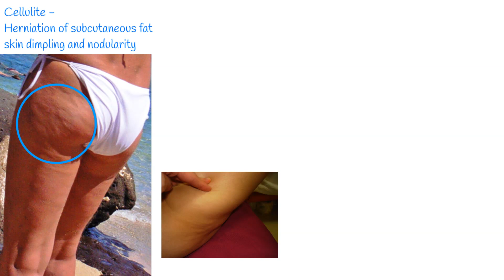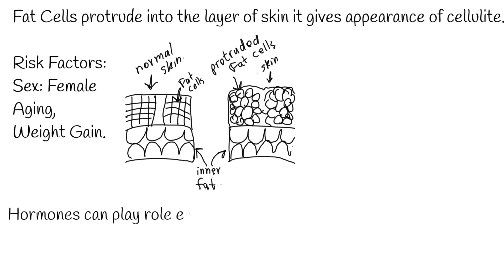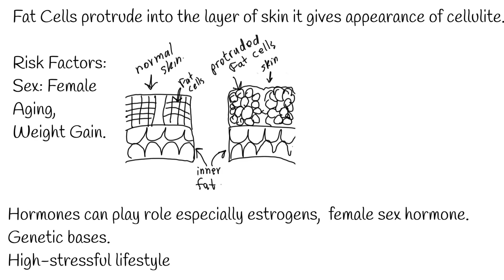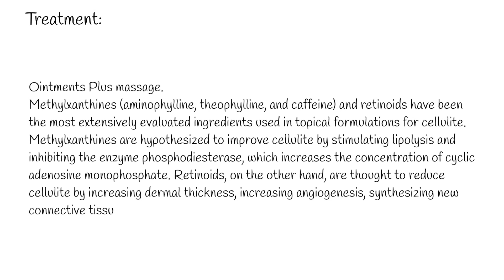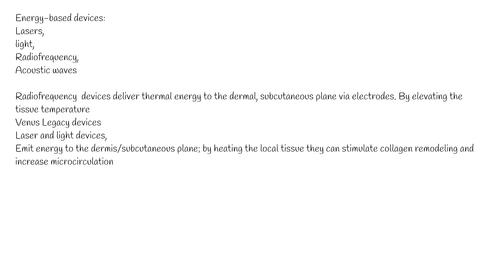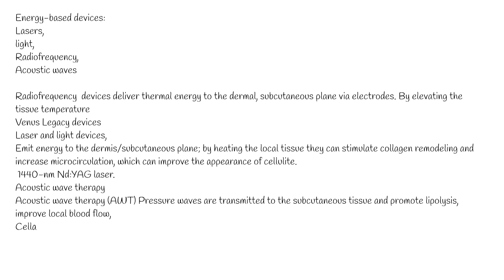Cellulite: What It Is, Causes & Treatmen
Cellulite is a very common, harmless skin condition that causes lumpy and dimpled flesh on the thighs, hips, buttocks and abdomen.
Cellulite is the herniation of subcutaneous fat, within fibrous connective tissue that manifests as skin dimpling and nodularity.
Almost  90 % of women experience cellulite.
Cellulite is not considered pathology, because of its high prevalence and no specific harm it can cause to human.
You can see mild cellulite only if you pinch your skin in an area where you have cellulite, such as your thighs.
There are  3 grades of cellulites:
Grade 1, or mild: There is an “orange-peel” appearance, with only several  superficial depressioned skin.
Grade 2, or moderate: There are between five and nine medium-depth depressions, a “cottage cheese” appearance.
Grade 3, or severe: There is a “mattress” appearance, with 10 or more deep depressions, and the skin is severely draped.

The exact cause of cellulite is unknown.
But in women fat cells and connective tissue are arranged vertically.
When fat cells protrude into the layer of skin it gives appearance of cellulite.
In men, the tissue has a criss-cross structure, which may explain why are less likely to have cellulite than women.
There are some risk factors for developing cellulitis.
Cellulite is much more common in women than in men. In fact, most women develop some cellulite after puberty. This is because women's fat is typically distributed in the thighs, hips and buttocks — common areas for cellulite. Cellulite is also more common with aging, when the skin loses elasticity.
Hormones can play role especially estrogens,  female sex hormone.
Cellulite also has genetic bases.
A high-stressful lifestyle causes an increase in the level of catecholamines, which have also been associated with the development of cellulite.
Weight gain can make cellulite more noticeable, but some lean people have cellulite.
The American Academy of Dermatology (AAD) has reviewed a number of techniques that may be successful in reducing the appearance of cellulite by breaking up the bands of connective tissue under the skin’s surface.
Topical agents are most common combined with vigorous massage.
 Methylxanthines (aminophylline, theophylline, and caffeine) and retinoids have been the most extensively evaluated ingredients used in topical formulations for cellulite.
Methylxanthines are hypothesized to improve cellulite by stimulating lipolysis and inhibiting the enzyme phosphodiesterase, which increases the concentration of cyclic adenosine monophosphate. Retinoids, on the other hand, are thought to reduce cellulite by increasing dermal thickness, increasing angiogenesis, synthesizing new connective tissue components, and increasing the number of active fibroblasts.
Studies on these ointments  have been small with no long-term follow-up. So, their effectiveness under the question marks.
Energy-based devices that harness power from various sources such as lasers, light, radiofrequency, and acoustic waves have been extensively tested for the treatment of localized adiposities and/or skin laxity.
Radiofrequency
Radiofrequency  devices deliver thermal energy to the dermal, subcutaneous plane via electrodes. By elevating the tissue temperature at the target area, collagen denaturation, remodeling and neocollagenesis is stimulated, but lipolysis is also triggered.
Venus Legacy devices were used to evaluate their efficacy to treat abdominal cellulite in 25 healthy adult women who underwent eight weekly treatments. A reduction in subcutaneous thickness in the axial and sagittal plane of the abdomen was observed at 1 week after treatment initiation, and assessments by a blinded investigator at 1, 4, and 12 weeks after the final treatment demonstrated a significant improvement in cellulite appearance. No adverse effects were reported, and the treatment was well tolerated
Laser and light devices, depending on their wavelength, emit energy to the dermis/subcutaneous plane; by heating the local tissue they can stimulate collagen remodeling and increase microcirculation, which can improve the appearance of cellulite.
The impact of these devices is not very substantial in terms of adipolysis or even disruption of the fibrous septa that characterize cellulite, but they can improve the appearance of the skin and smooth the surface.
The main laser technology that has been proven effective to treat cellulite is a minimally invasive side-firing fiber 1440-nm Nd:YAG laser.
Acoustic wave therapy